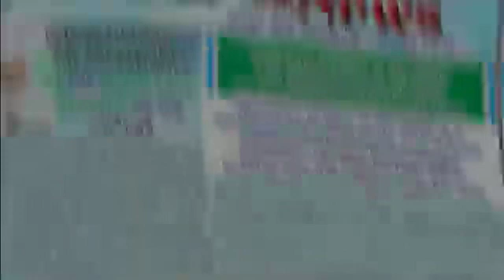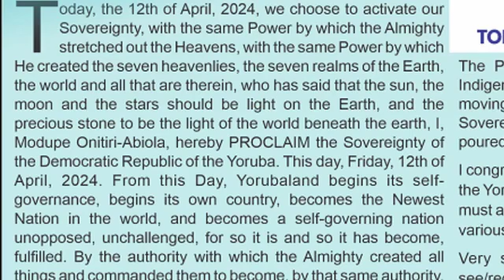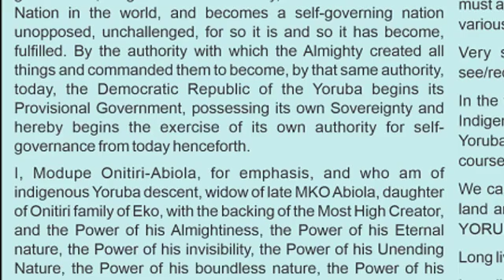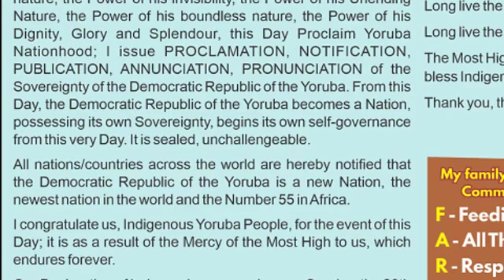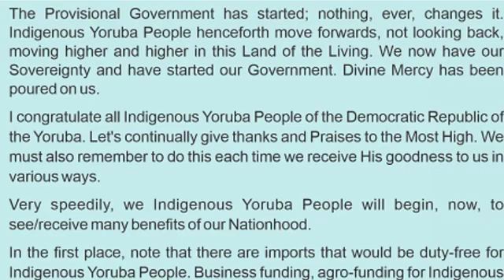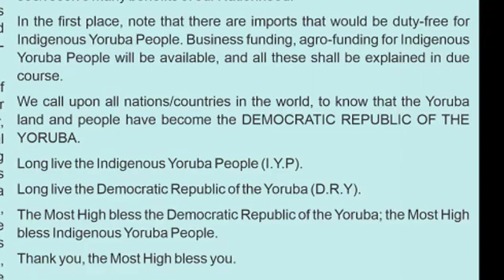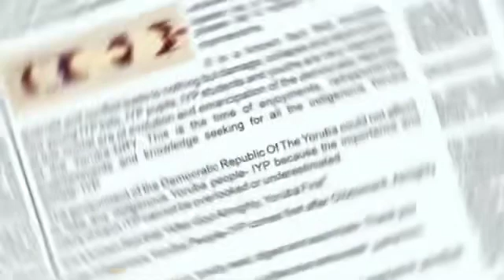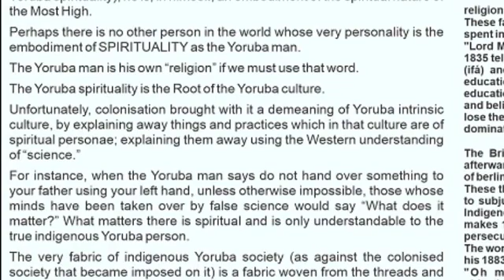IROYIN ORILE EDE OLOMINIRA YORUBA 22/05/24